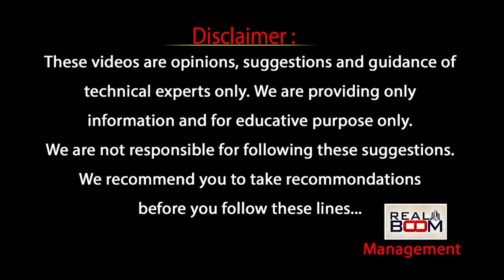Amaravati Real Estate Future Forecast | Where to Invest In AP Real Estate | Real Boom